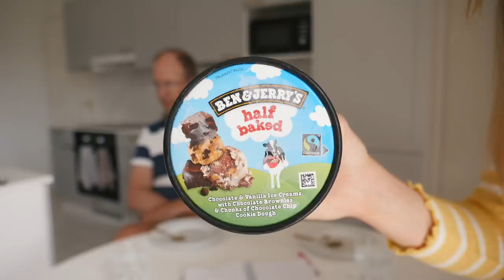PETE & LINDA ARVOSTELEE: Kaikki Ben & Jerry's jäätelöt (jotka löysin)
Muista jättää peukku jos tykkäsit❤️